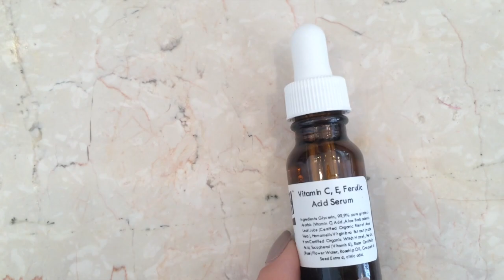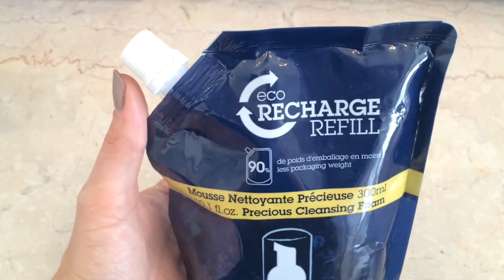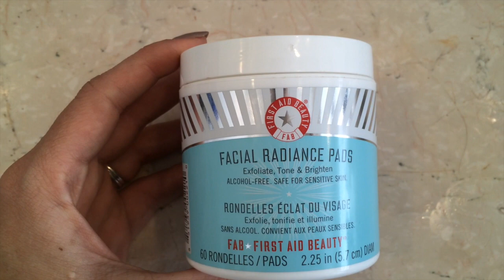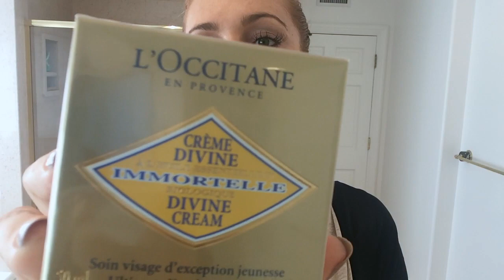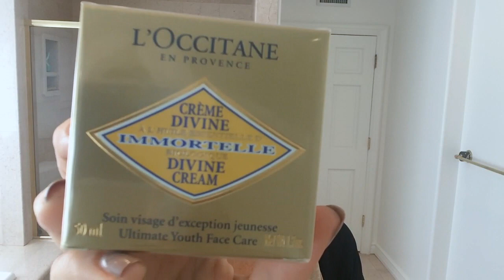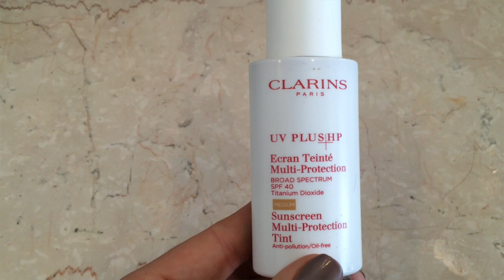Skin Update: favorite products for acne and acne scars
A few of you have requested a skin update video and here it is! I don't have as much active acne as I used to but my acne scars still bother me. I'm also not completely happy with the discoloration left from the acne and sun exposure. I have been experimenting with products and treatments for my acne and acne scars since having my CO2 laser treatment 3 years ago.  I battled severe Acne for almost 10 years and I'm still dealing with the repercussions! Here's a list of my favorite products that have worked for my acne prone and acne scarred skin.

Epicuren Brazilian Propolis Lotion
PMD
L'occitane en Provence Precious Cleansing Foam
First Aid Beaty Facial Radiance Pads
Shiseido Benefiance Wrinkle Resist 24 Eye Cream
L'occitane en Provence Immortelle Divine Cream
Shiseido Ultimate Sun Protection Cream +
Too Faced Primed and Poreless Primer
Laura Mercier Silk Creme Foundation
Clarins Sunscreen Multi-Protection Tint, color light or medium
Cover FX Mineral Pressed Powder,  color G30

Sorry about the lighting issue... I filmed in my bathroom which has a large window and it caused variations in the color. Oppsie!